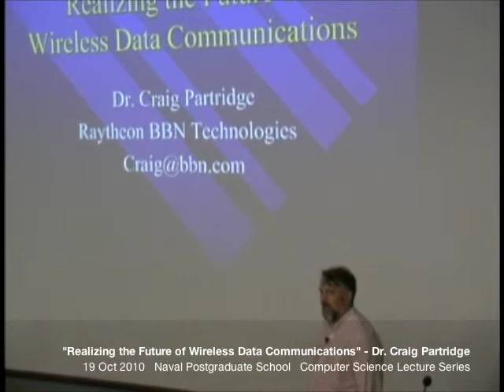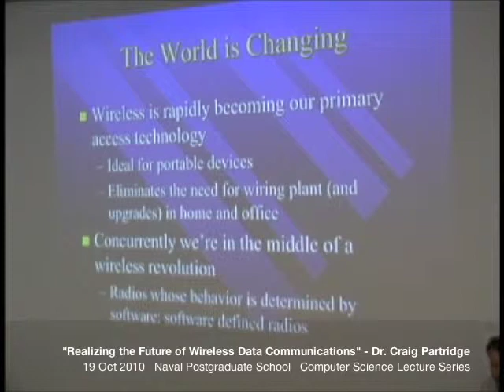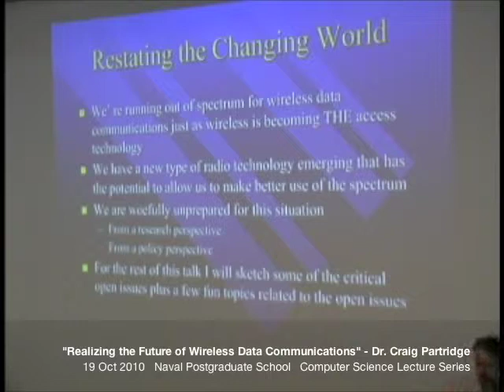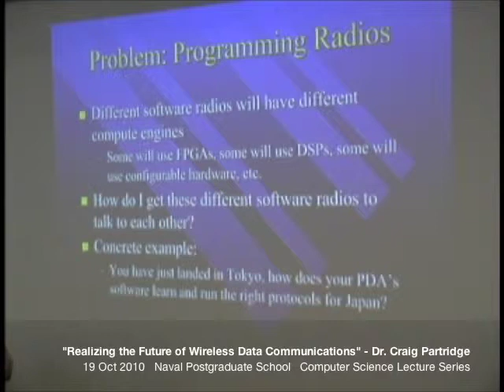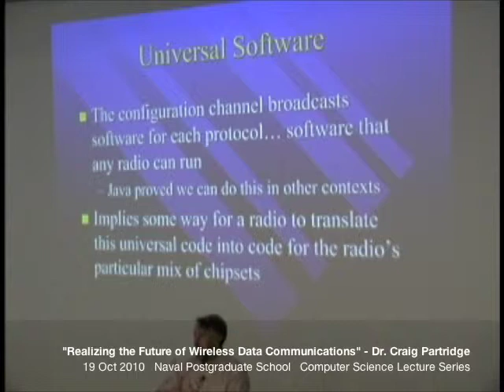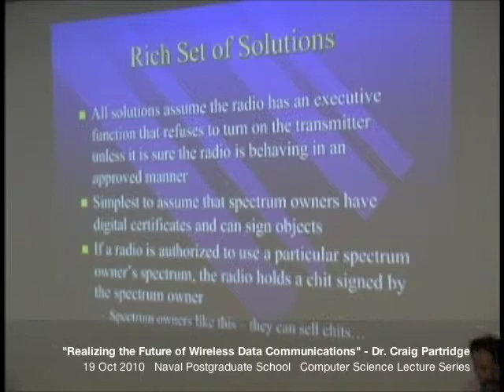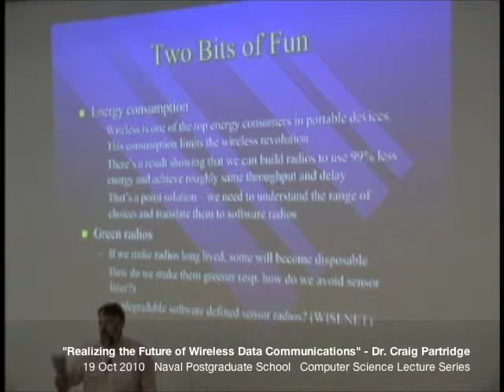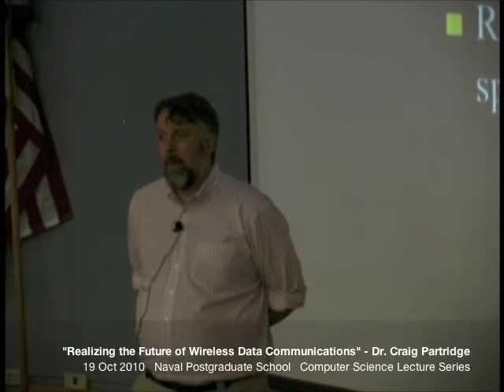Craig Partridge, Realizing the Future of Wireless Data Communications (October 19, 2010)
Dr. Craig Partridge, Chief Scientist BBN Technologies
Realizing the Future of Wireless Data Communications

at the
Naval Postgraduate School

ABSTRACT
Software radios will soon become cost-effective for commercial use. We, unfortunately, have not done the research necessary to inform regulators, technologists, manufacturers and consumers about their choices in the new world that software radios enable. This talk sketches the potential of software radios in a commercial marketplace and outlines the research that needs to happen.

About Dr. Craig Partridge

Dr. Craig Partridge is a Chief Scientist at BBN Technologies and works in the Internetwork Research Department. Craig has worked on internetworking problems at BBN for twenty years. Notable bits of work include designing how Internet email is routed, working with Phil Karn on TCP round-trip time estimation, and designing and building the world's fastest router in the mid-1990s. Craig has been an active member of ACM SIGCOMM and the IEEE Communications Society and chaired the National Research Council committee on how the Internet functioned on September 11, 2001. He has written over 25 journal and conference papers, and wrote the book Gigabit Networking (Addison-Wesley, 1994). A Fellow of the ACM and the IEEE, and a graduate of Woodrow Wilson High School in DC, Craig received his A.B., M.Sc. and Ph.D. degrees from Harvard University.